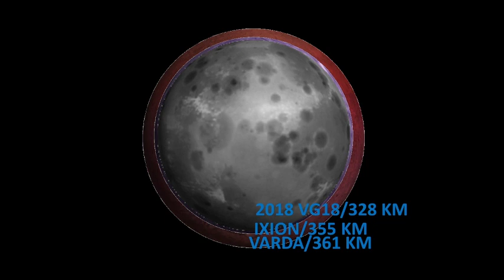Dwarf Planet Candidate Zoom Out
Hi there! I Made this video cuz i felt motivated again. Idk when i will upload part 8 :sob: idk what to do there. i might make the rest of the parts short.